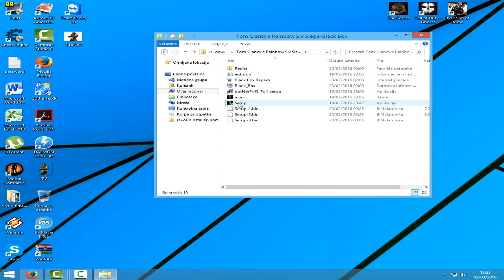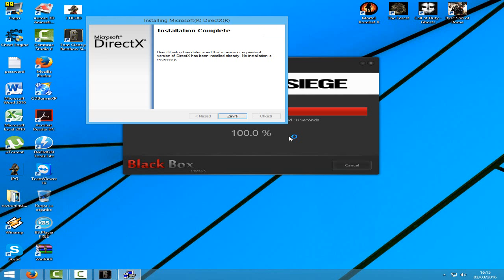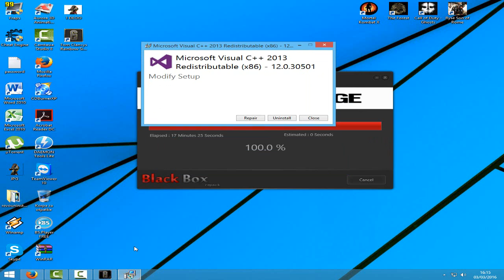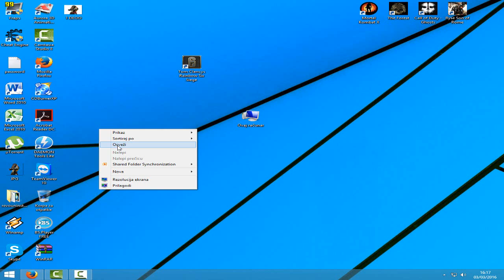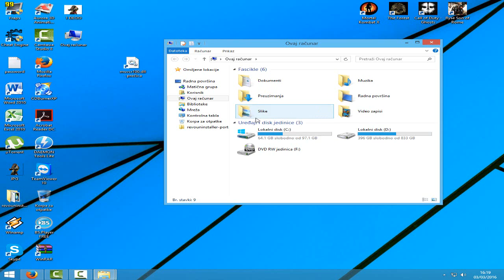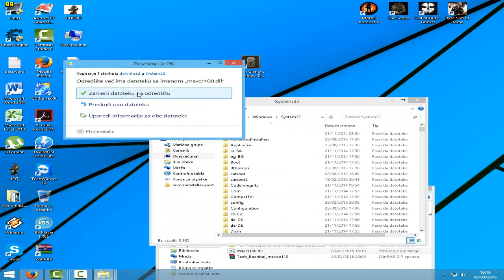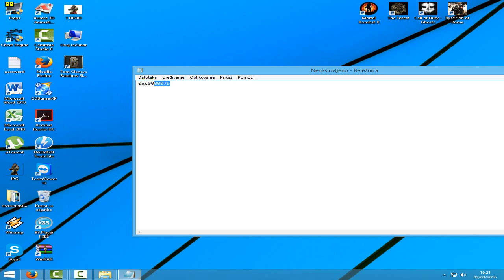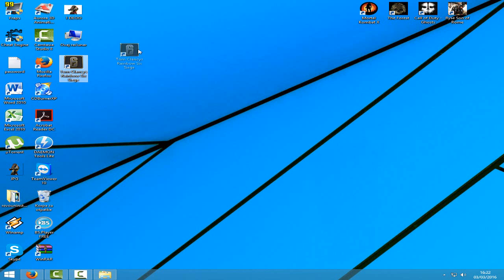Kako skinuti i instalirati Rainbow Six Siege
minimum   CPU:  Intel Core i3 560 @ 3.3GHz or better, AMD Phenom II X4 945 @ 3.0Ghz or better
CPU Speed:  Info
RAM:  6 GB
OS:  Windows 7 64 bit, Windows 8 64 bit, Windows 10 64 bit
Video Card:  NVIDIA GeForce GTX 460, AMD Radeon HD 5770, And DX11 cards with 1GB VRAM
Sound Card:  Yes